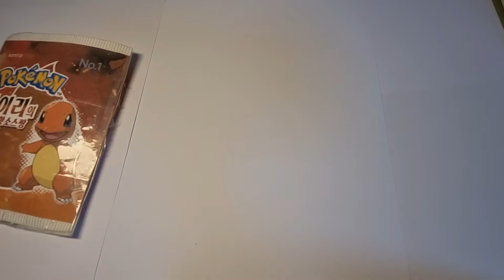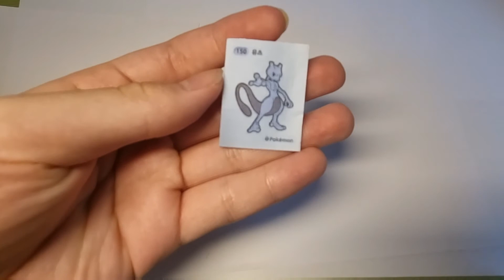포켓몬빵의 문제점 (공익광고패러디)